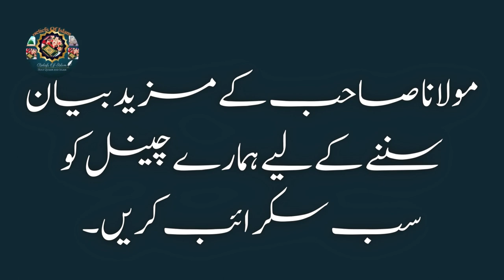Roze Ki Fazeelat Kia Hai By Peer Ajmal Raza Qadri Bayan